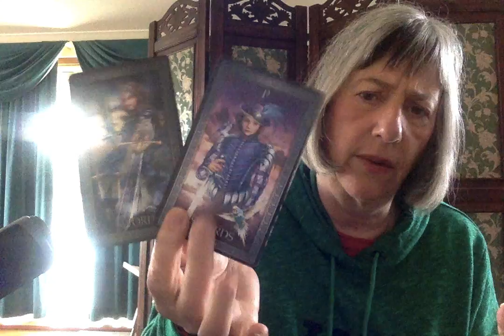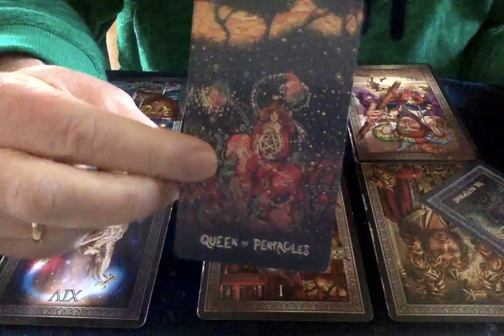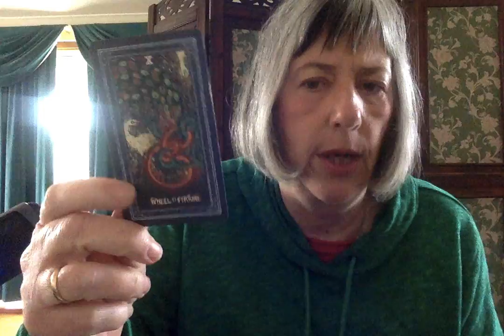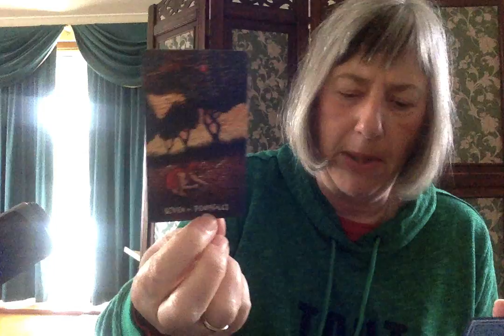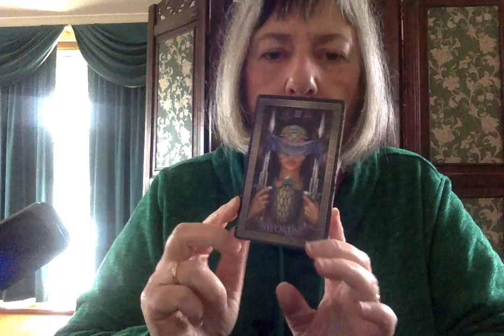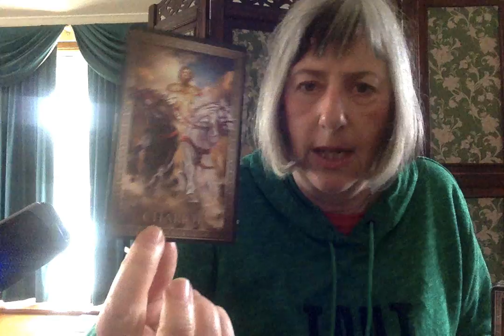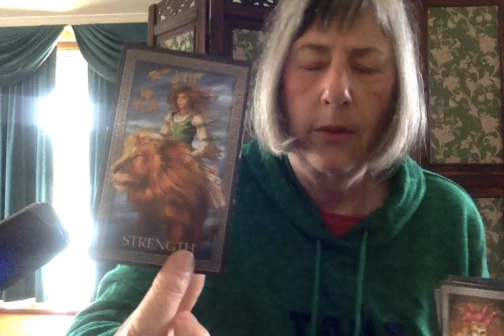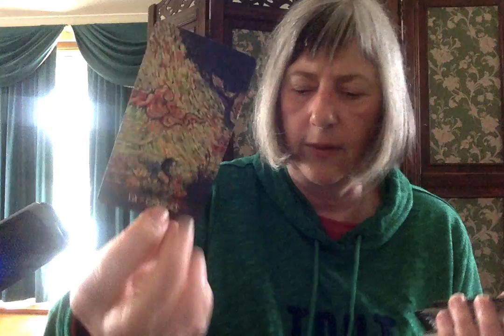Ukraine/Russia next 6 months & Putin in 2023